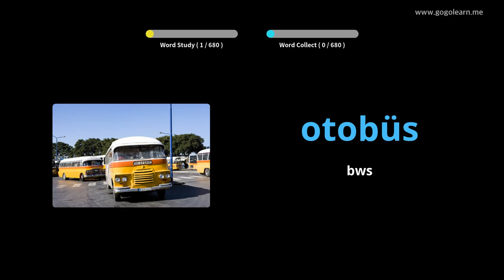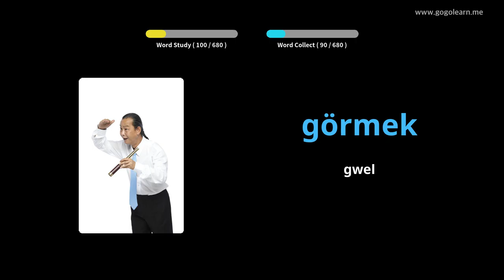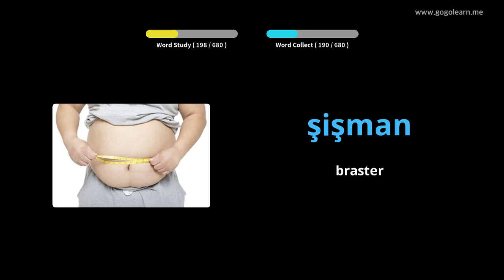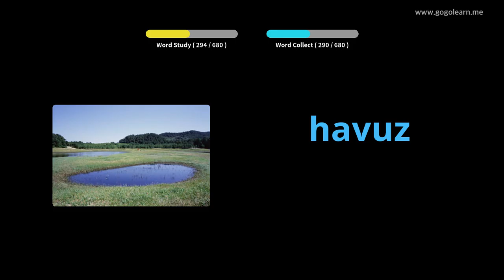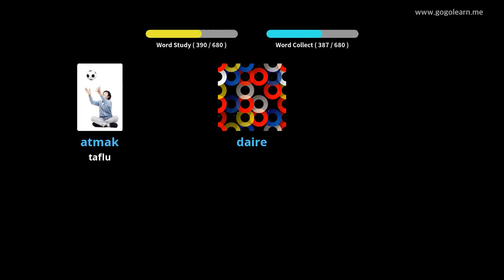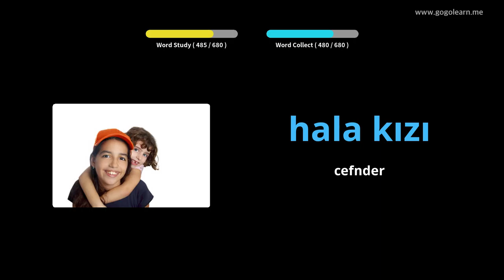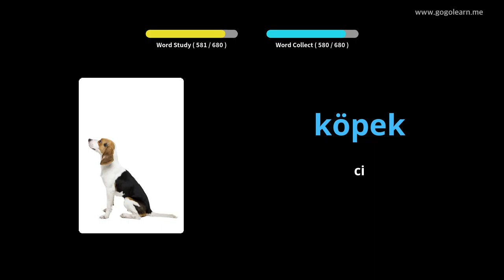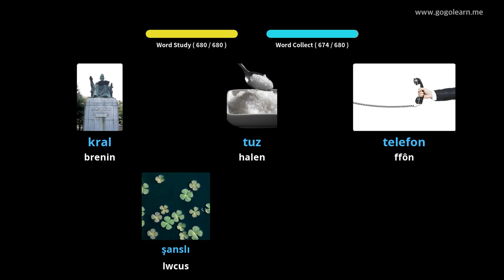Geirfa Twrceg plant | Golearn